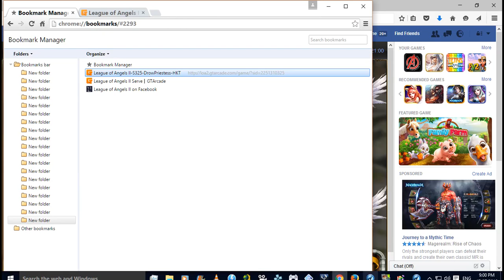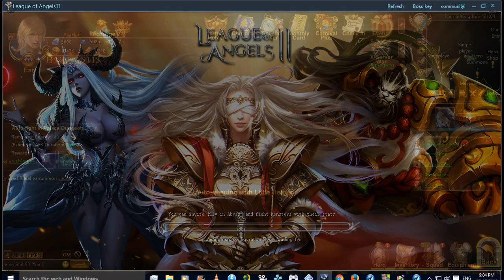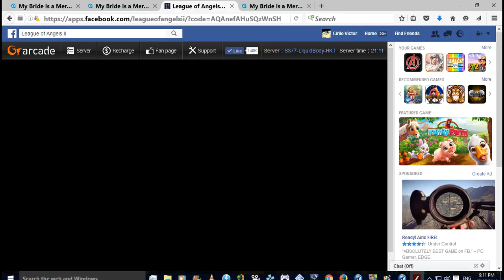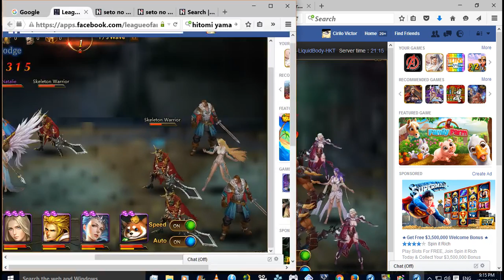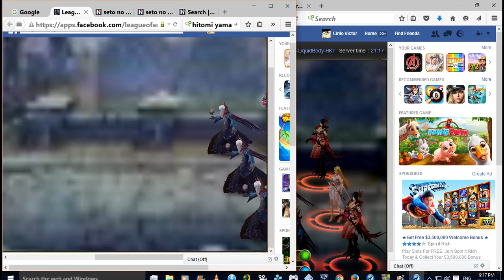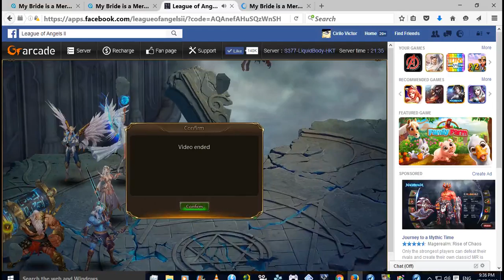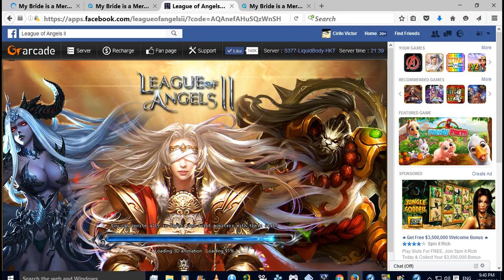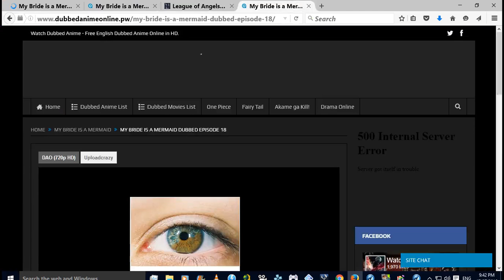LoA2 Site, Launcher, FB with 4 Accounts Day 5 & 13 Collecting and Dominion Betting Battles End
1st. Their Monthly Card which you CAN activate both by recharging 400 and 800 dias in 2 days each (never tried doing a 400 THEN 800 recharge in the same day) BUT there is a 220 dia buy quest for vip 4 which you automatically get with 1.2k dia recharge so at most you will only get 8 dias form the Gold + Silver Monthly Card.
2nd Their Abyss Buff bug than I read often happens to some players and had happened to me some time too. Making me need to refresh, and/or exit/enter abyss

3rd THEIR BIAS MATCH MAKING SYSTEM IN CROSS SERVER! Even with their auto cs with Little Helper IT REQUIRES THAT YOU WIN CS AT LEAST ONCE! Which could take Minutes or even HOURS! It's like they want to FLAUNT THEIR FAULTY SYSTEM TO PLAYERS SINCE THEY CAN DO AND ARCADE WILL NEVER DO ANYTHING TO FIX IT! Heck it's been happening EVER SINCE LOA1!

4th Their unwillingness to listen to their (Poor) Support and or reading their e-mail. Heck, I tried to enter their youtube event and e-mailed them in their specified ad but NEVER GOT A REPLY EVEN AFTER DAYS

5th THEIR LOVE AFFAIR WITH NEW SERVERS SO THAT THEY CAN CONTINUE FANNING THEMSELVES WITH THEIR MONEY! Heck they NEVER EVER Once made welcome back event to entice players to check their older servers their new servers quickly drain the older ones killing it of many activities it could have gotten.

FINALLY!

6th THEIR NEW TEAM DOMINION WHICH DOES NOT SEEM TO HAVE REFRESH LIMITATION but FREEZES MOST OF THE TIME!